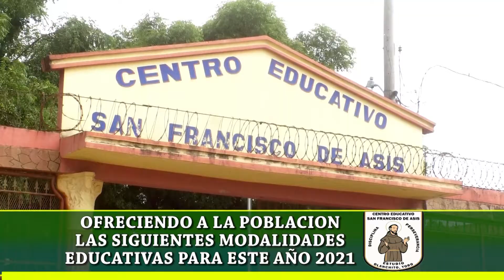CENTRO EDUCATIVO SAN FRANCISCO DE ASIS - SPOT MATRICULA 2021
"DISCIPLINA, PERSEVERANCIA, ESTUDIO)
OLANCHITO YORO